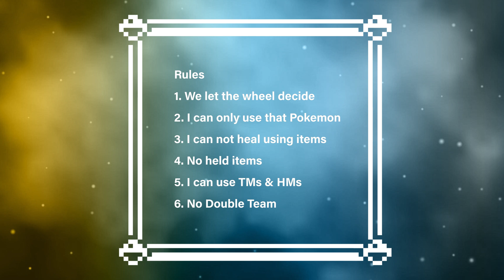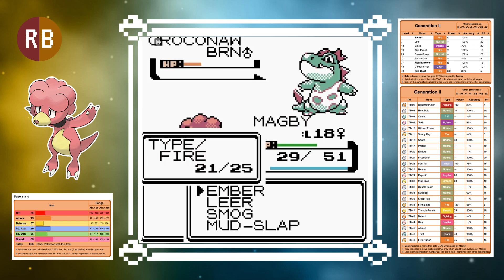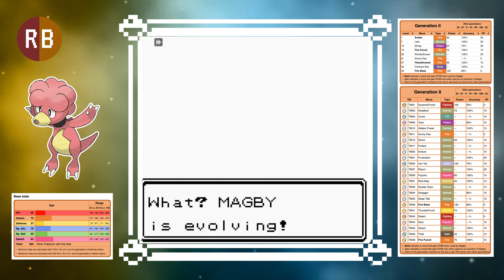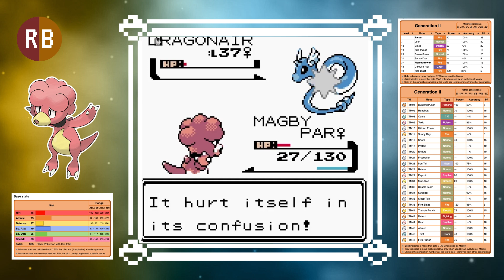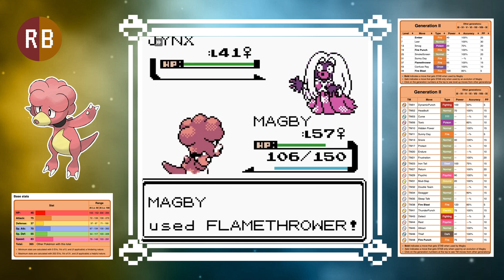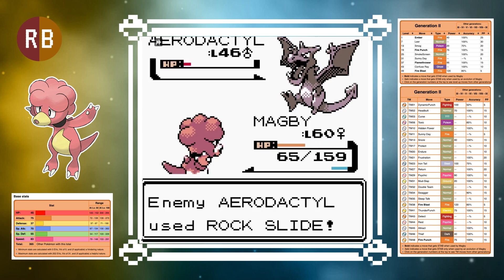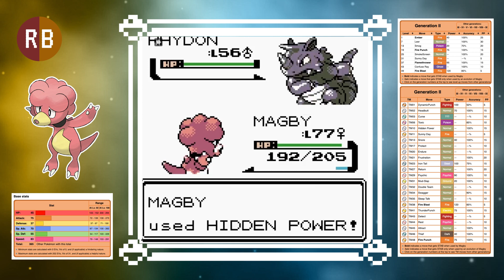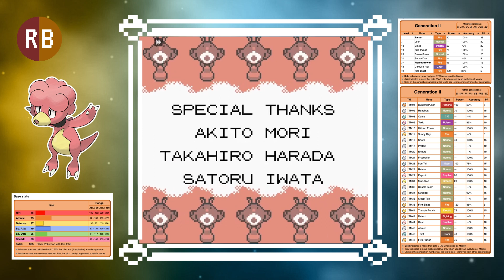009 - Magby Solo Run - Pokemon Gold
Welcome to Episode 009 of my Johto Randomiser Solo Run series where I aim to bring you one video for every single pokemon from 152-251. Just to see if they can solo the game.

Each choice is decided by a randomiser wheel, then I choose one of the three spins to do the run with.

Rules
1. The wheel decides the choices
2. I can only use that pokemon for the run, but I am allowed HM Slaves
3. I can not heal in battle using items
4. I can not use held items
5. I can use TM's & HM's
6. I can not use Double Team unless it's learned by level up